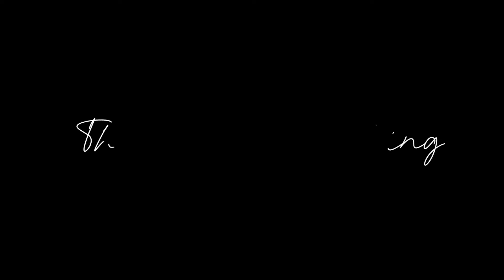Jarpes Vs Ketum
ptm gajah putih